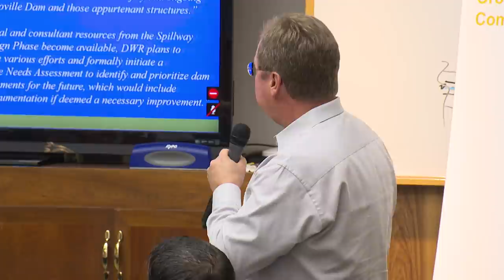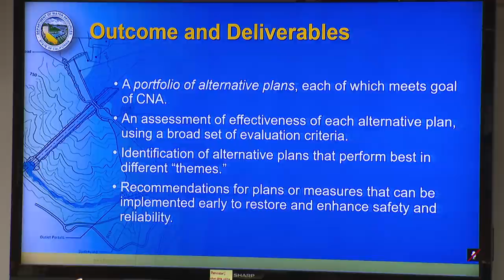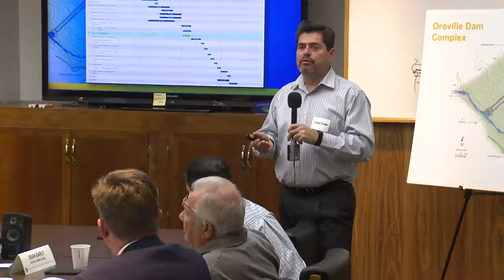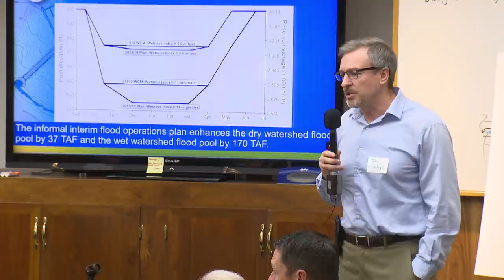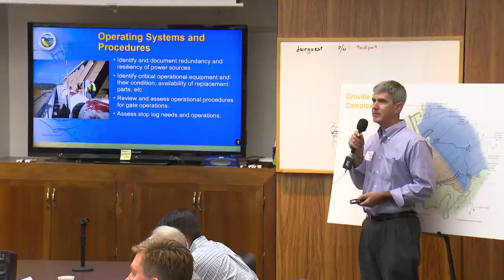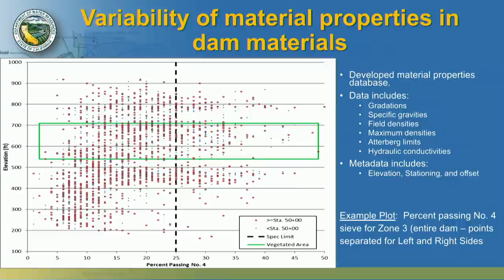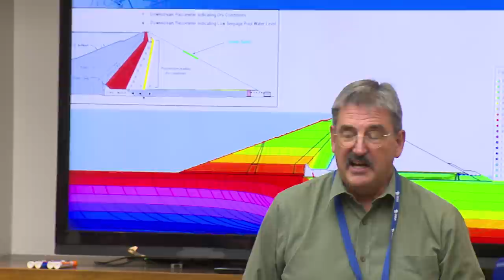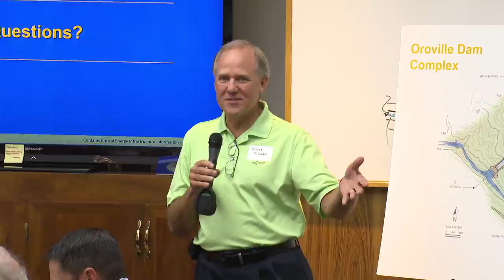Oroville Ad Hoc Group Meeting October 30, 2018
The Department of Water Resources (DWR) convened the second meeting of a community-led group of local elected officials and stakeholder organizations – known as the Ad Hoc Group – as part of the recently initiated Oroville Dam Safety Comprehensive Needs Assessment (CNA).

The Ad Hoc Group consists of 12 community members appointed by State Senator Jim Nielsen and Assembly Member James Gallagher to provide community perspectives to both DWR and an Independent Review Board (IRB) of dam safety experts throughout the assessment process. The CNA will identify ways to improve and enhance the long-term integrity of the Oroville Dam complex to ensure public safety for downstream communities.